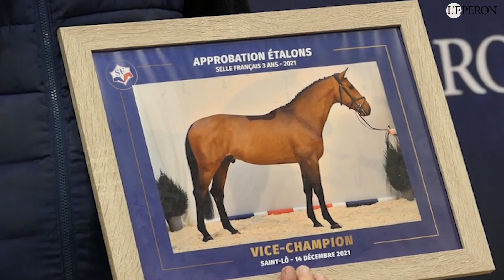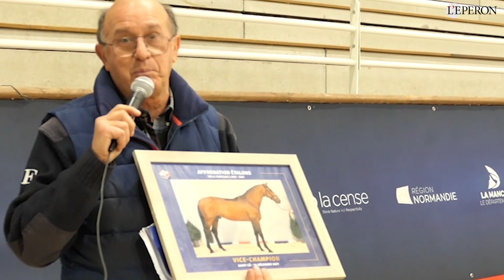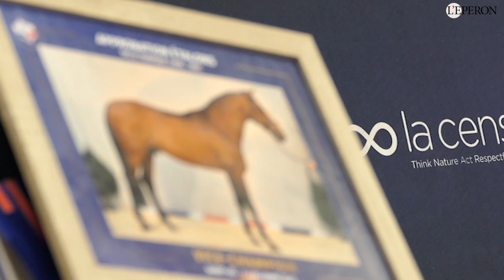ELEVAGE | Championnat des 3 ans Selle Français : Beaucoup d'émotion pour Henry Brugier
L'émotion était palpable chez Henri Brugier, naisseur du tout nouveau vice-champion de France des 3 ans Selle Français Inesh d'Adriers. Au-delà de la performance, ce résultat fait remonter les souvenirs auxquels son origine renvoie. Il y a tout juste trente ans, dans le mythique rond de Saint-Lô, Atoll d'Adriers (par Grand Veneur et Lodessa, par Double Espoir) et Apache d'Adriers (par Double Espoir et Joyeuse de Choisy, par Félix) défrayaient la chronique et bousculaient aimablement la suprématie normande jusque là peu contestée en matière d'étalonnage.